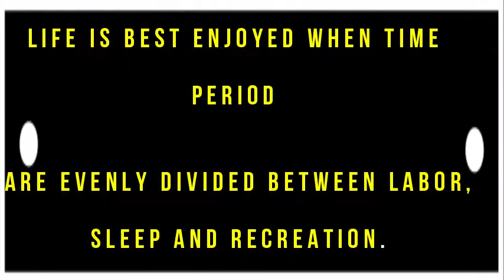RECREATION GOOD FOR HEALTH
RECREATION:The term recreation appears to have been used in English first in the late 14th century, first in the sense of "refreshment or curing of a sick person” and derived turn from Latin (re: "again", creare: "to create, bring forth, beget.
Health and recreation[edit]
Recreation has many health benefits, and, accordingly, Therapeutic Recreation has been developed to take advantage of this effect. The National Council for Therapeutic Recreation Certification (NCTRC) is the nationally recognized credentialing organization for the profession of Therapeutic Recreation. Professionals in the field of Therapeutic Recreation who are certified by the NCTRC are called "Certified Therapeutic Recreation Specialists". The job title "Recreation Therapist" is identified in the U.S. Dept of Labor's Occupation Outlook. Such therapy is applied in rehabilitation, psychiatric facilities for youth and adults, and in the care of the elderly, the disabled, or people with chronic diseases. Recreational physical activity is important to reduce obesity, and the risk of osteoporosis] and of cancer, most significantly in men that of colon and prostate, and in women that of the breast; however, not all malignancies are reduced as outdoor recreation has been linked to a higher risk of melanoma. Extreme adventure recreation naturally carries its ow